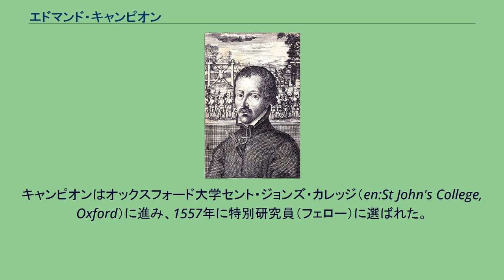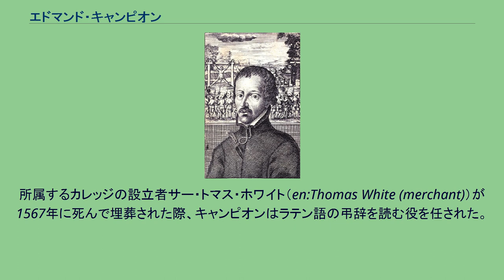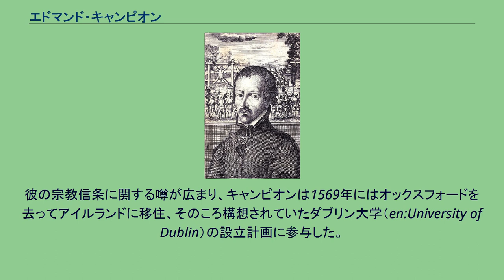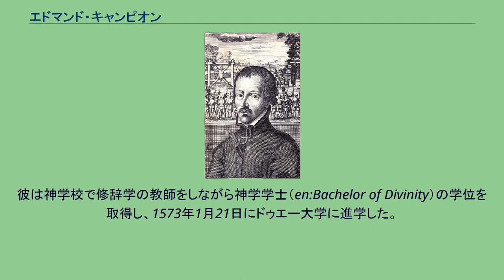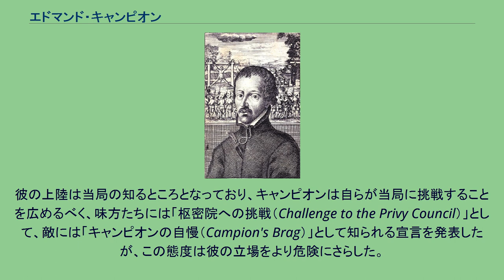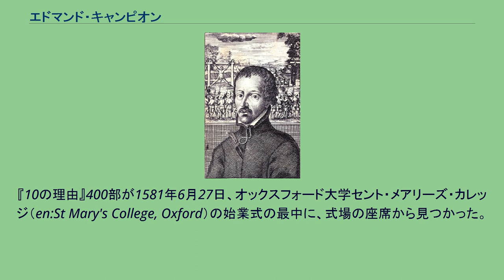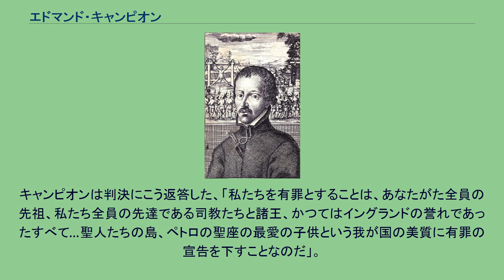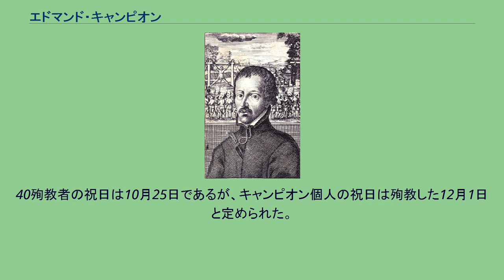エドマンド・キャンピオン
エドマンド・キャンピオン（英: Edmund Campion, 1540年1月24日 - 1581年12月1日）は、イングランドのイエズス会の司祭、殉教者。
キャンピオンは1540年1月25日にロンドンで生れ、少年期はクライスツ・ホスピタル（en:Christ's Hospital）で教育を受けた。
彼は同校の最優秀の奨学生として、同市を訪れたメアリー女王を讃えるスピーチを任されるほどであった。
キャンピオンはオックスフォード大学セント・ジョンズ・カレッジ（en:St John's College, Oxford）に進み、1557年に特別研究員（フェロー）に選ばれた。
メアリー女王死後、イングランドがプロテスタント国家に復帰したことを示す国王至上の誓い（en:Oath of Supremacy）が出されると、キャンピオンは地位を守るため、1564年に便宜的にサインした。
所属するカレッジの設立者サー・トマス・ホワイト（en:Thomas White (merchant)）が1567年に死んで埋葬された際、キャンピオンはラテン語の弔辞を読む役を任された。
2年後、キャンピオンは大学にエリザベス女王を迎え、女王の好意をかちえた。
彼は研究者の中から選ばれて女王の前で公開討論を行った。
女王がオックスフォードを離れるまでに、キャンピオンは権勢家ウィリアム・セシルと、女王の結婚相手と目されていたレスター伯爵ロバート・ダドリーの両者と縁故関係を持つことが出来た。
人々はキャンピオンが将来、再び創設されたイングランド国教会（アングリカン）の最上位の聖職者であるカンタベリー大主教となるだろうと語るようになった。
このころキャンピオンはカトリック信条を保ちながらアングリカンを便宜的に信仰していることに悩むようになったが、グロスター主教リチャード・チェイニーの説得を受けて国教会の執事に叙任された。
心の中では「良心の呵責と心からの憎悪を抱き」ながら、国教会の聖職者となったのである。
彼の宗教信条に関する噂が広まり、キャンピオンは1569年にはオックスフォードを去ってアイルランドに移住、そのころ構想されていたダブリン大学（en:University of Dublin）の設立計画に参与した。
キャンピオンはアイルランド議会議長の息子リチャード・スタニハースト（en:Richard Stanihurst）の家庭教師となり、庶民院の第一会期に閉会まで出席した。
キャンピオンはスタニハースト家の同意を受けてペイル（en:The Pale）のターヴェイにあるパトリック・バーンウォールの家に移った。
ダブリンで幅をきかせるプロテスタント達に捕まり、拷問を受ける危険を避けるためだった。
3か月の間、キャンピオンはパトリックという偽名を使い、アイルランドの歴史を執筆していることにして追跡を免れた。
1571年、キャンピオンは密かにアイルランドを離れてネーデルラント地方のドゥエー（現在はフランス領）に逃れ、その地でカトリック教会に復帰して聖餐を受け、アングリカンであった過去の12年間を否定した。
キャンピオンは同じオックスフォードからの宗教上の離脱者だったウィリアム・アレン枢機卿が創設したドゥエー神学校に入学した。
新入生キャンピオンは瞬く間に頭角を現し、すぐに教皇から奨学金を支給されることになった。
神学校の基本的な目的は、全ての司教が死亡、亡命中、あるいは拘留中でカトリック司祭を叙階する人もいないイングランドのカトリック教徒たちに、司祭を育成し提供することだった。
エリザベス女王の第一秘書官ウィリアム・セシルは、メアリー女王の治世に聖職叙任を受けた司祭たち（Marian Priestsと呼ばれた）は数年のうちに絶滅し始めるだろうと予想していた。
ドゥエー神学校はまた、知的精鋭の集まる場所でもあった。
同神学校では、英語訳聖書の歴史において欽定訳聖書に先立つドゥエー＝ランス聖書（en:Douay-Rheims Bible）が編纂されている。
またキャンピオンはこの地で多くのオックスフォード時代の旧友たちと再会している。
彼は神学校で修辞学の教師をしながら神学学士（en:Bachelor of Divinity）の学位を取得し、1573年1月21日...